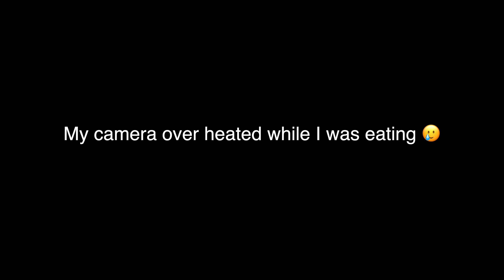What is a Thai breakfast?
Today I woke up hungry. Being American I'm used to eggs, bacon, and toast. Needless to say that's not anything close to what Thai's eat for breakfast

Food was still hitting tho!!!